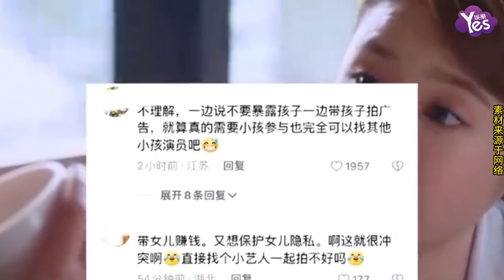林心如剛回應女兒正面照曝光 一句七夕像在過鬼節又惹爭議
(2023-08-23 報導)